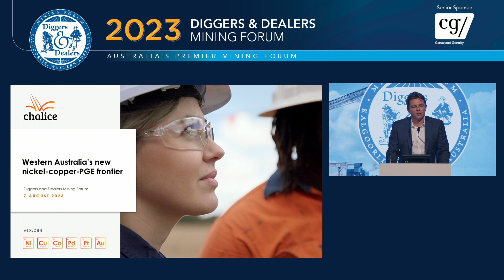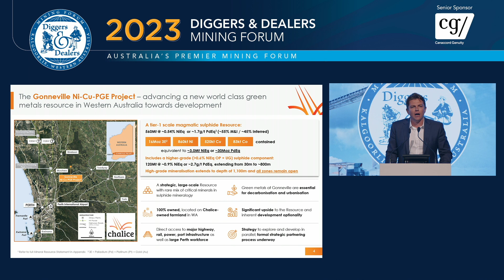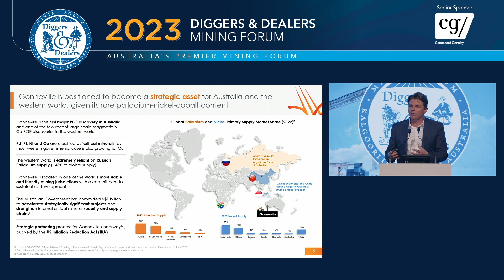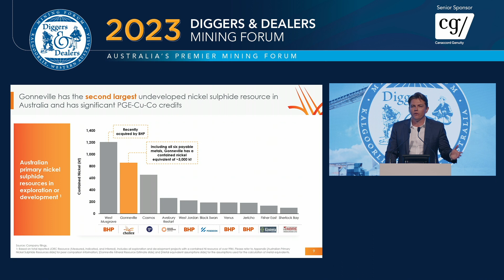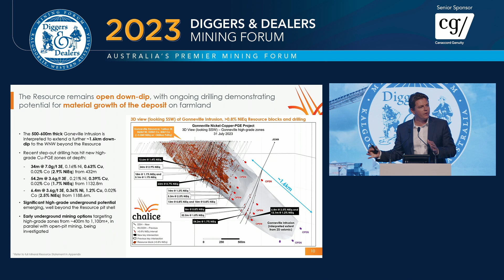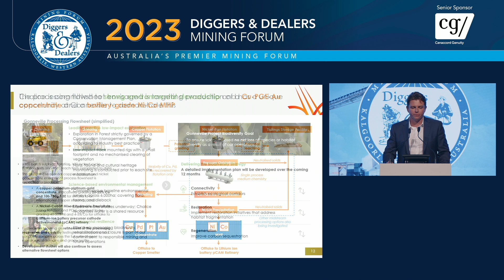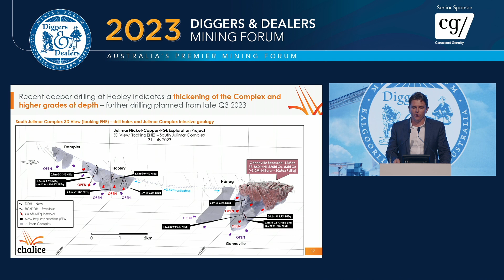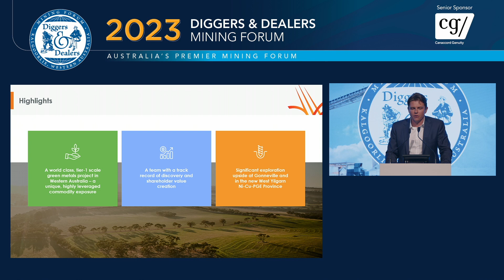2023 Chalice Mining